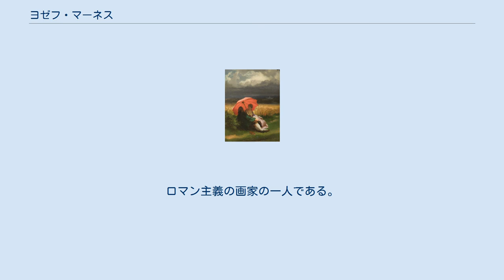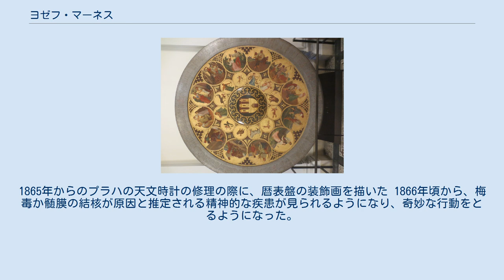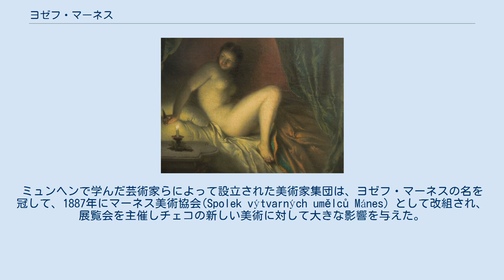ヨゼフ・マーネス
ヨゼフ・マーネス（Josef Mánes、1820年5月12日 - 1871年12月9日）はチェコの画家である。
ロマン主義の画家の一人である。
 プラハの多くの画家をだした家系の出身である。
父親のアントニーン・マーネス(Antonín Mánes:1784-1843)は風景画家で、叔父のヴェンツェル・マーネス(Wenzel Mánes:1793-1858)も画家で、プラハの絵画学校の校長だった。
弟のクイド・マーネス(Quido Mánes:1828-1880)や姉のアマーリエ・マーネソーヴァー(Amalie Mánesová)も画家になった。
 父親から絵を学んだ後、1835年から1844年の間、プラハの美術アカデミーでフランティシェク・カドリーク(František Tkadlík)やクリスティアン・ルーベンに学んだ。
その後、当時のヨーロッパの美術の中心の一つであったミュンヘンで2年間修業した。
プラハに戻った後は20年間に渡って、貴族で聖職者のベドジフ・シルビア・タロウツアの支援を受けて、モラヴィアの各地を旅した。
 チェコの文化的活動に熱心に取り組み、チェコの芸術協会であるUmělecká Besedaの主要なメンバーになり、民族的体育運動協会であるソコル運動協会のユニフォームや旗のデザインをした。
他の多くの愛国的組織に加わった。
1857年からロシアに旅した。
1865年からのプラハの天文時計の修理の際に、暦表盤の装飾画を描いた 1866年頃から、梅毒か髄膜の結核が原因と推定される精神的な疾患が見られるようになり、奇妙な行動をとるようになった。
転地のためにパトロンが資金をだして、イタリアに旅するが、症状は改善せず、姉のアマーリエが連れ帰らなければならなかった。
数年後にプラハで51歳で亡くなった。
 風景画や肖像画など様々な作品を描いた。
ヨゼフ・マーネスは、19世紀のチェコの国民的画家と見なされている。
ミュンヘンで学んだ芸術家らによって設立された美術家集団は、ヨゼフ・マーネスの名を冠して、1887年にマーネス美術協会(Spolek výtvarných umělců Mánes）として改組され、展覧会を主催しチェコの新しい美術に対して大きな影響を与えた。